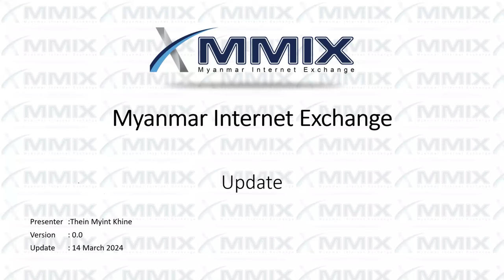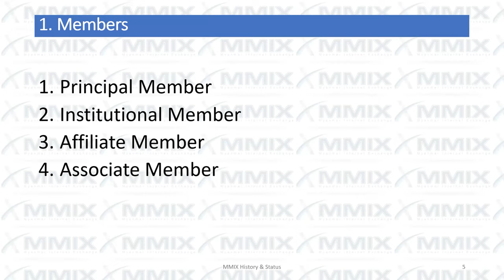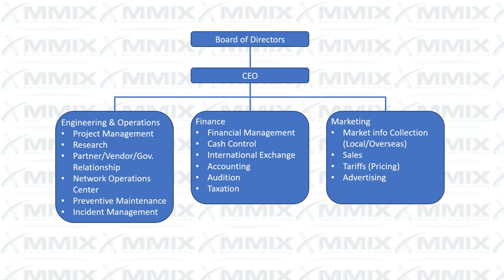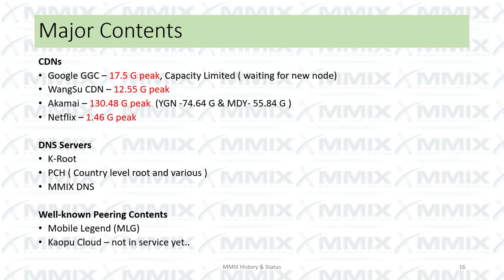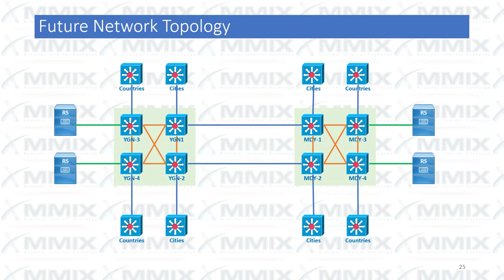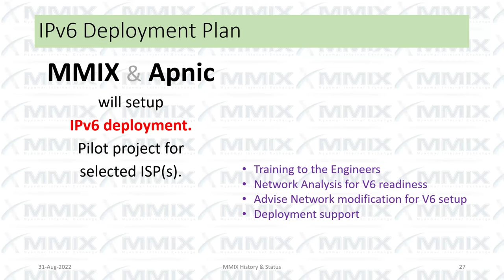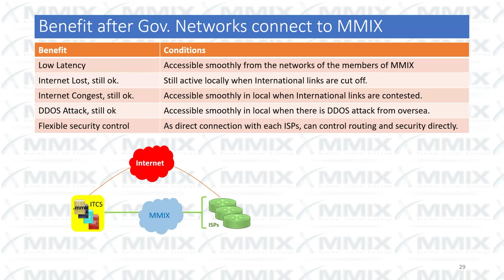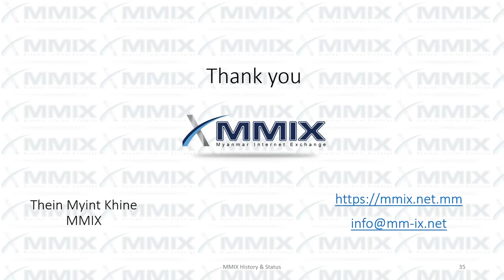MMIX status by Thein Myint Khine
MMIX MMNOG Forum 2024 Day 2

MMIX status by Thein Myin Khine, Chief Executive officer of MMIX